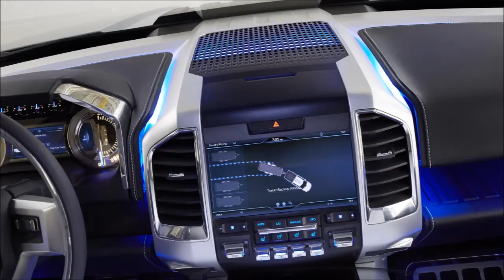2013 Ford Atlas Concept Review Outside & Inside